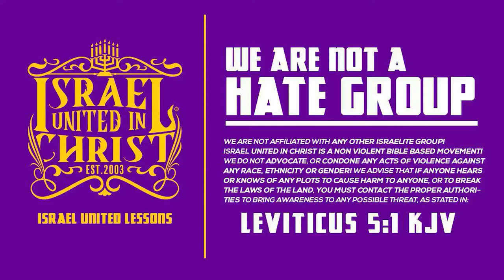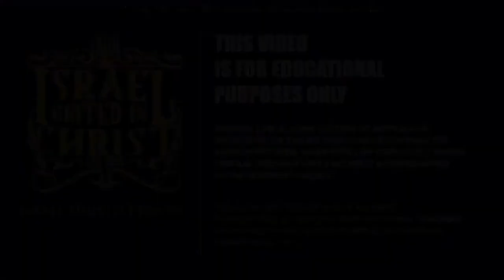IUIC | Q & A - When Did Judah Get the Birthright